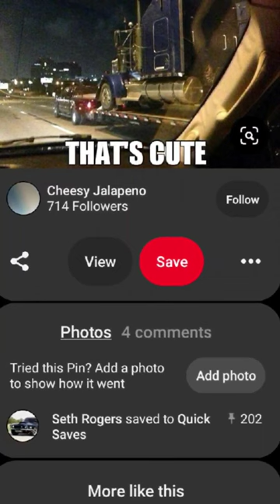youtube shorts new memes